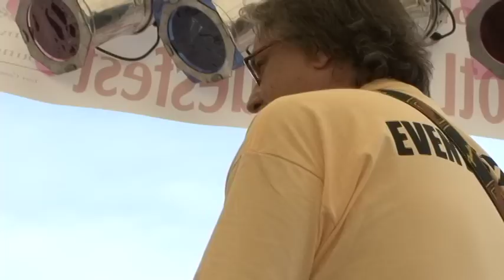Micchael McGannon: Everyday I Have The Blues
Mike McGannon takes a turn at the 2010 Hotlicks Bluesfest in Granville, OH.